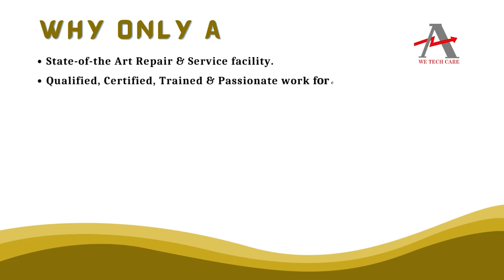HIMA F6706 IO Module